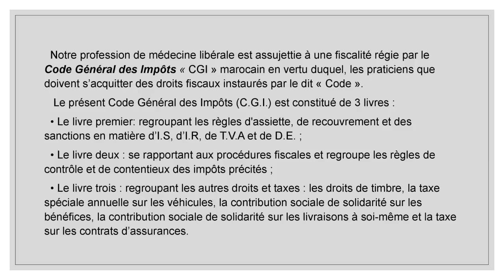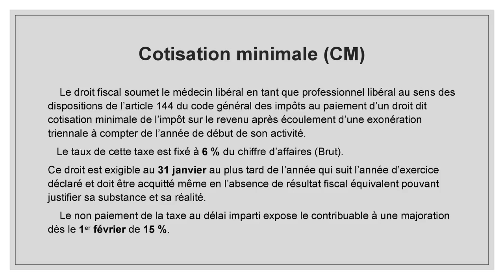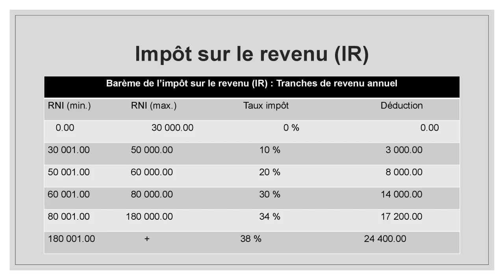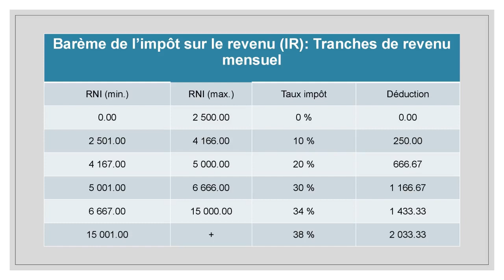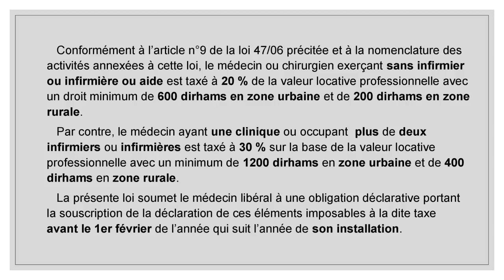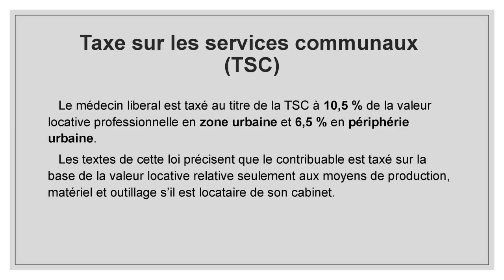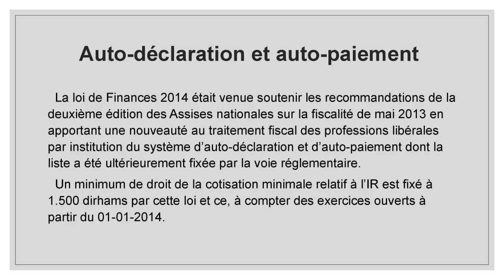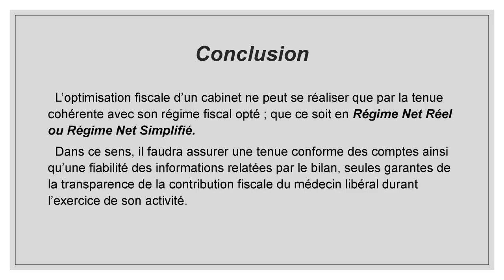Fiscalité Des Cabinets Dentaires au Maroc.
La fiscalité des cabinets dentaires au Maroc

   Notre profession de médecine libérale est assujettie à une fiscalité régie par le Code Général des Impôts « CGI » marocain en vertu duquel, les praticiens que doivent s’acquitter des droits fiscaux instaurés par le dit « Code ».
   Le présent Code Général des Impôts (C.G.I.) est constitué de 3 livres :
  • Le livre premier: regroupant les règles d'assiette, de recouvrement et des sanctions en matière d’I.S, d’I.R, de T.V.A et de D.E. ;
  • Le livre deux : se rapportant aux procédures fiscales et regroupe les règles de contrôle et de contentieux des impôts précités ;
  • Le livre trois : regroupant les autres droits et taxes : les droits de timbre, la taxe spéciale annuelle sur les véhicules, la contribution sociale de solidarité sur les bénéfices, la contribution sociale de solidarité sur les livraisons à soi-même et la taxe sur les contrats d’assurances.

Obligations comptables et fiscales qui incombent au Praticien de médecine libérale :

Cotisation minimale (CM)
Le taux de cette taxe est fixé à 6 % du chiffre d’affaires (Brut).

Impôt sur le revenu (IR)

Taxe professionnelle (TP)

Taxe sur les services communaux (TSC)
Le médecin liberal est taxé au titre de la TSC à 10,5 % de la valeur locative professionnelle en zone urbaine et 6,5 % en périphérie urbaine.

Auto-déclaration et auto-paiement

Télé-declaration
Cette norme est entrée en vigueur en janvier 2017

Conclusion
  L’optimisation fiscale d’un cabinet ne peut se réaliser que par la tenue cohérente avec son régime fiscal opté ; que ce soit en Régime Net Réel ou Régime Net Simplifié.
  Dans ce sens, il faudra assurer une tenue conforme des comptes ainsi qu’une fiabilité des informations relatées par le bilan, seules garantes de la transparence de la contribution fiscale du médecin libéral durant l’exercice de son activité.

COVID-19 Procédure d'entrée patient au cabinet dentaire.
Les cabinets dentaires de Gironde fermés
Spécificités fiscales du secteur médical entre exercice libéral et exercice en société